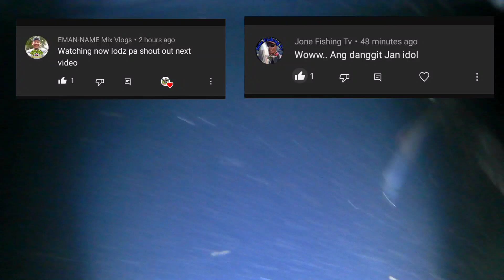Ep#52 SA UNANG PAGKIKITA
Sa unang pagkikita ngayun taong ito ..sa tagal ng paghahanap sa wakas nagkita din kame...